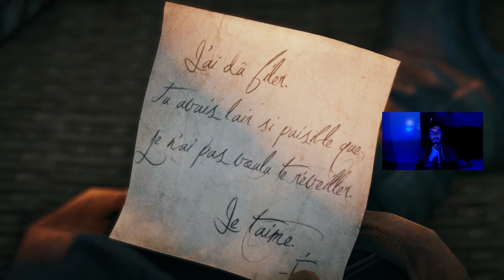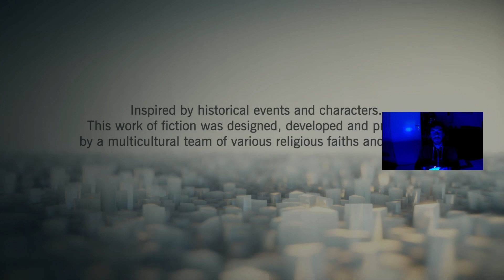A Templar & Assassin Love Story. Assassin's Creed Unity Part 9 Playthrough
AC Unity a love story about a Templar & Assassin. Elise runs into Arno being chased by Templar guards & ends up stealing a hot air ballon which ends up being a big chase across Paris. Arno sets out to taken down the GrandMaster behind the conspiracy in Paris.

Assassin's Creed Unity is an action-adventure video game developed by Ubisoft Montreal and published by Ubisoft. It was released in November 2014 for PlayStation 4, Windows, and Xbox One, and in December 2020 for Stadia. It is the eighth major installment in the Assassin's Creed series, and the successor to 2013's Assassin's Creed IV: Black Flag. It also has ties to Assassin's Creed Rogue, which was released for the previous generation consoles on the same day as Unity.

The plot is set in a fictional history of real-world events and follows the millennia-old struggle between the Assassins, who fight to preserve peace and free will, and the Templars, who desire peace through control. The framing story is set in the 21st century and features an unidentified and unseen protagonist, who joins the Assassins as an initiate to help them locate the corpse of an 18th-century Templar Grand Master. The main story is set in Paris during the French Revolution from 1789 to 1794, and follows Assassin Arno Dorian and his efforts to expose the true powers behind the Revolution, while seeking revenge against those responsible for his adoptive father's murder. Unity retains the series' third-person open world exploration as well as introducing a revamped combat, parkour, and stealth systems. The game also introduces cooperative multiplayer to the Assassin's Creed series, letting up to four players engage in narrative-driven missions and explore the open world map.